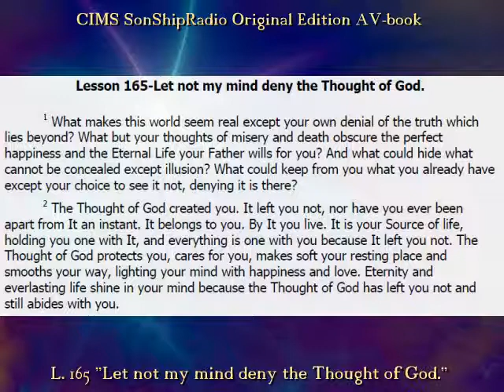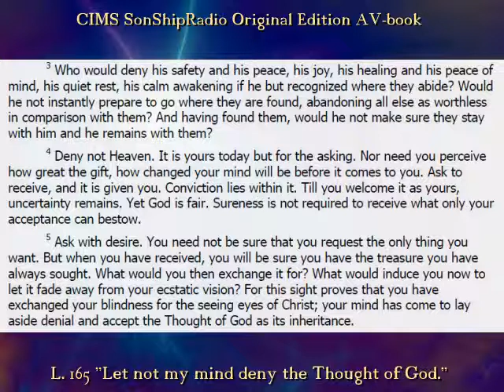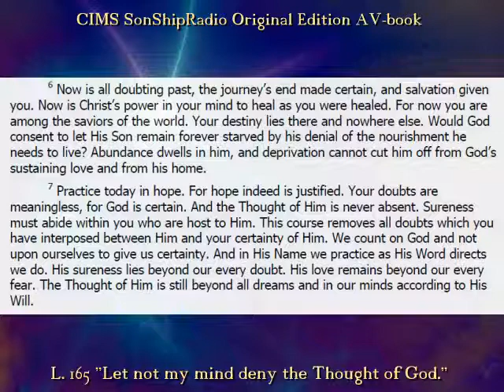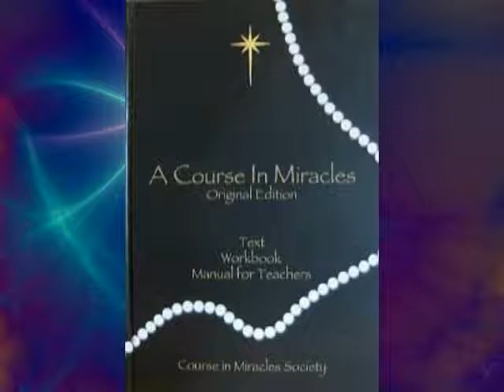Lesson 165 -- CIMS SonShipRadio OE (av)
Lesson 165: "Let not my mind deny the Thought of God."